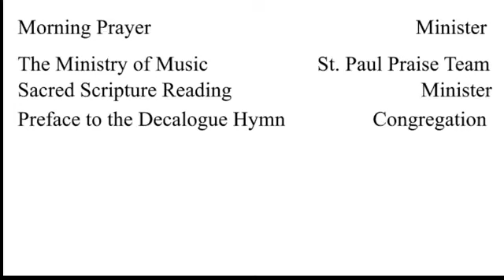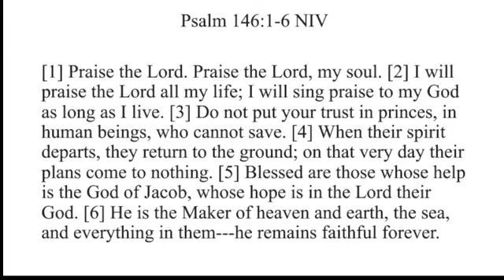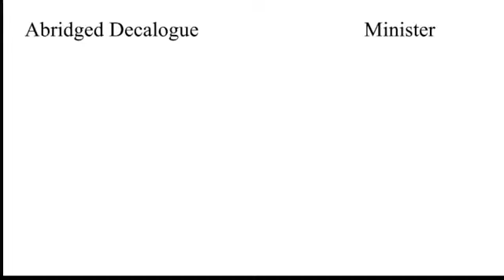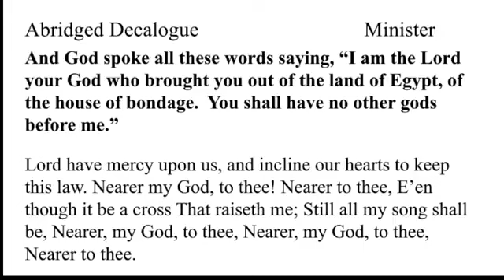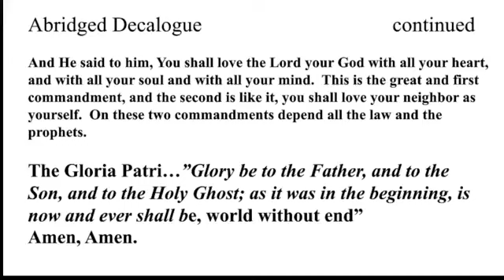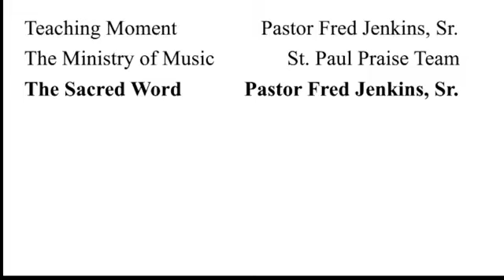For Every Mountain (Joshua 14:6-13)